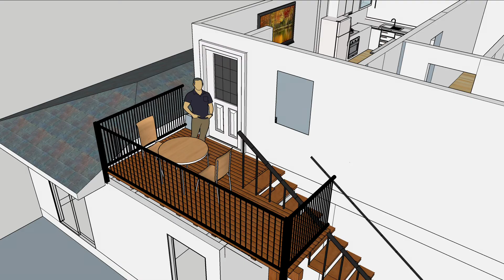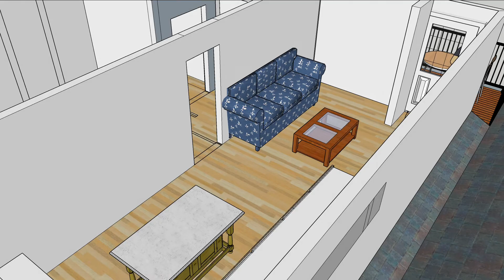Lopez 2nd fl ADU